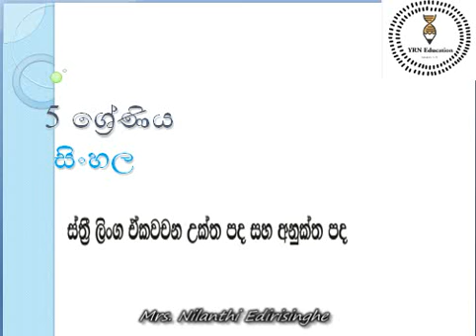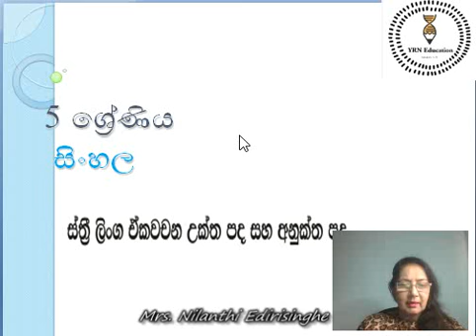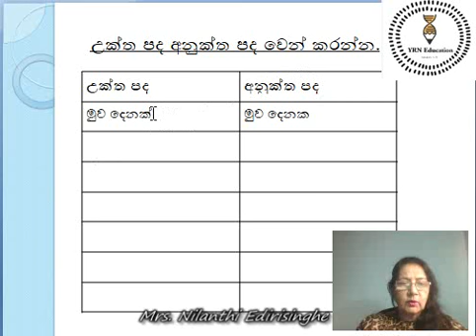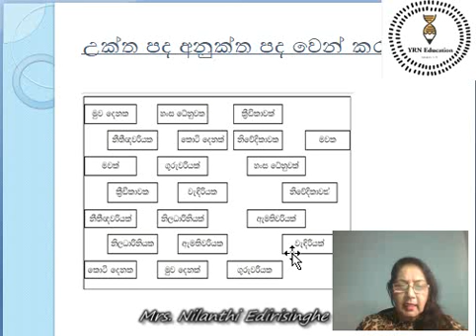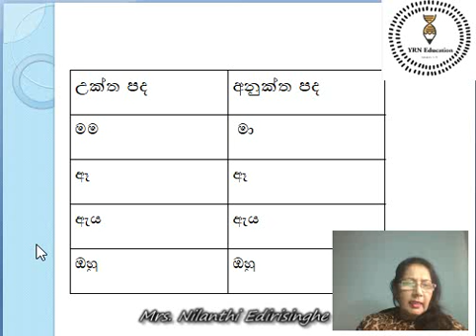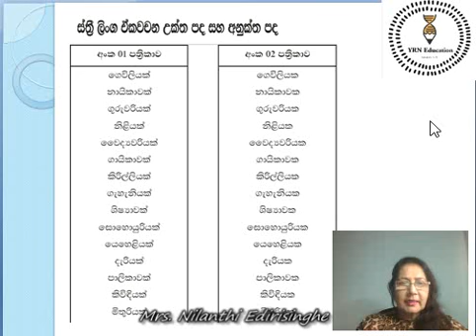Grade 5 Sinhala ස්ත්‍රී ලිංග උක්ත පද හා අනුක්ත පද